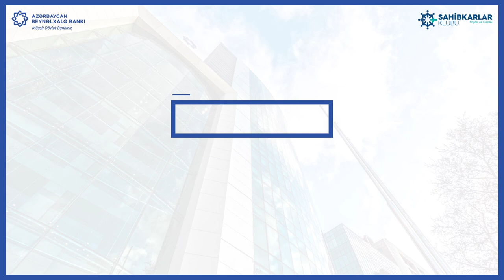Təlim vaxtı: Ruslan İmamquliyev - Logistika xidmətində sahibkarlar nələrə diqqət yetirməlidirlər?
Sahibkarlar Klubunun təqdim etdiyi “Təlim vaxtı”nda bu dəfə mövzu logistikadır.
Logistika xidmətindən istifadə edərkən kiçik və orta sahibkarlar ən çox nələrə diqqət yetirməlidirlər?
Yeni normal dövründə logistika ilə bağlı hansı dəyişikliklər baş verə bilər?
Sahənin tanınmış mütəxəssislərindən olan Ruslan İmamquliyev bu məsələlər barədə fikirlərini bölüşür.
İzləyək, faydalanaq...